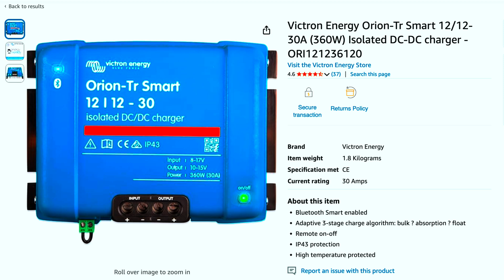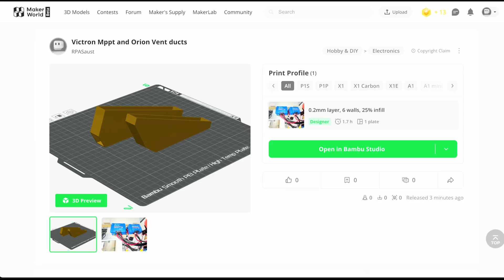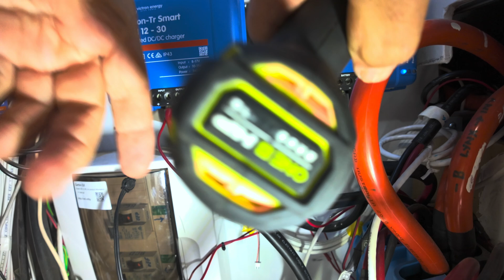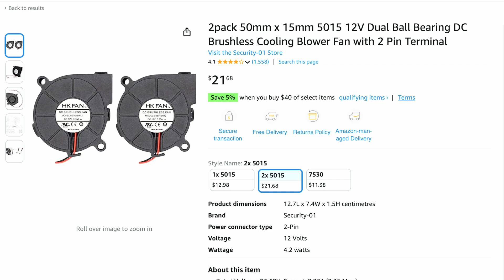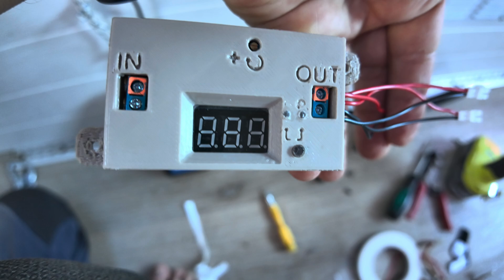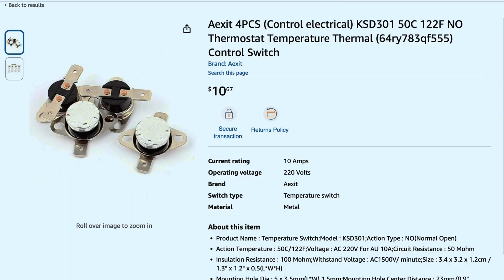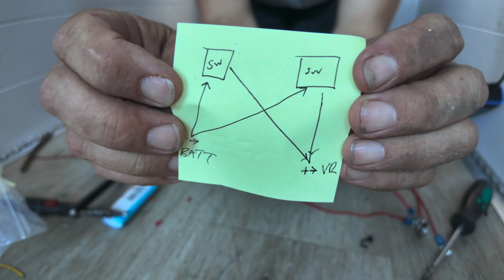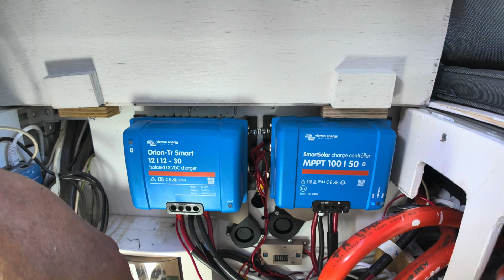Hot Victron Orion DC & MPPT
The Victron Orion DC-DC charger & MPPT get dangerously HOT!  In this video I demonstrate one method of cooling. Victron gear is pretty good stuff and smart. If they get hot they throttle back output (AMPs) to protect themselves. So it is in your interests to keep them cool to charge the batteries efficiently. I have tried to list everything you would need and I have even supplied my 3D print files to give you every chance to solve this.  Please thumbs up if you get anything out of it.

Shot with DJI Osmo Pocket 3 Combo (1st vid with it and loving it)

- Two 50mmx15mm Blower fans
- Two Thermal switches 50degC (NORMALLY OPEN!!!)
- OPTIONAL: Voltage regulator LM2596 with LED display

- Victron Orion 12/12 30amp Isolated DC-DC Charger